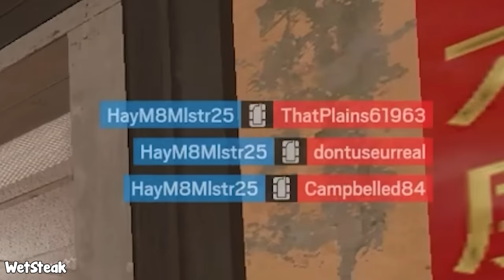TOP +200 SMARTEST "1000 IQ PLAYS" & RANDOM FAILS in RAINBOW SIX SIEGE HISTORY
Here is Our Most Beloved Top 200 Rainbow Six Siege Smartest Moments. We hope you enjoy it.
We create high-quality videos by combining the funniest and most epic game moments with the best creative editing. I spend hours making these moments fun and wonderful, I want to turn them into something new and original.

TOP 200 Smartest "1000 IQ Plays" in Rainbow Six Siege History